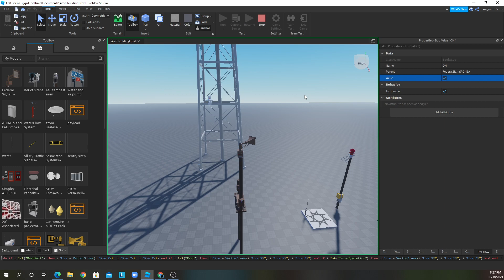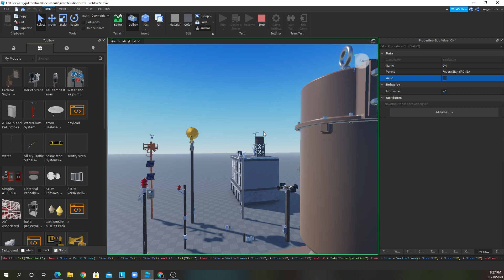B Series Thunderbolt 1000 Roblox siren test